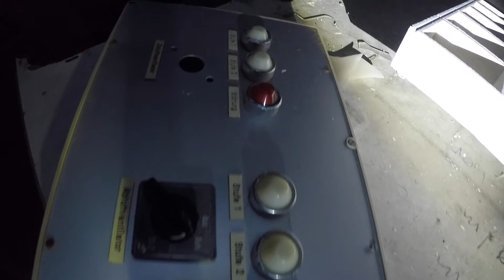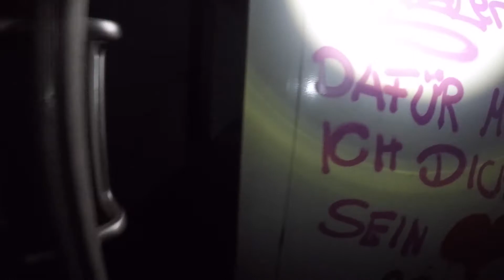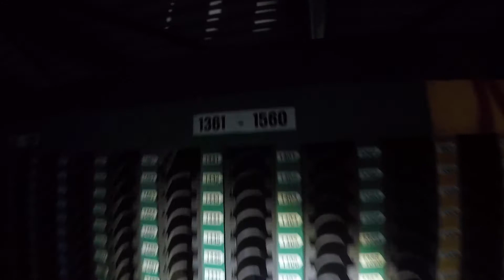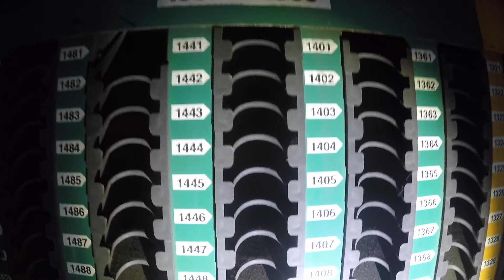Lost Places / Zeche H. / Urban Exploring Deutschland #22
Lost Places // Zeche H. // Urban Exploring Deutschland

Diesmal waren wir für euch auf einer Geschlossenen Zeche unterwegs.

Über uns:
Lost Places MIE
Vater & Tochter aus NRW
Wenn wir Zeit haben gehen wir auf LP Tour, uns faszinieren alte Gebäude, Industriegebiete, Bunkeranlagen und eigentlich alles was die Natur sich heute wieder zurück holt. Wir halten unsere Touren auf Videos und Bildern fest und ihr könnt sie hier bei uns auf dem Kanal anschauen, denn wir sind der Meinung, dass ihr, die die sich für Lost Places interessieren Spaß auf unserem Kanal haben werdet.

Taschenlampen:
Hangliang Cree LED
XCSource 5000LM 3 x CREE T6 Stirnlampe